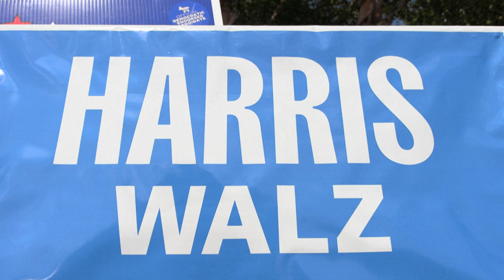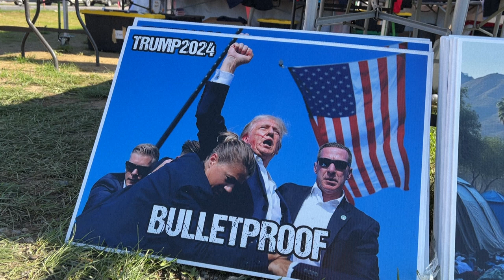Harris aventaja a nivel nacional a Trump en una encuesta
La candidata demócrata a la Casa Blanca, Kamala Harris, aventaja ligeramente a nivel nacional a su rival republicano, Donald Trump, según una encuesta publicada el martes, cuando faltan cuatro semanas para las elecciones estadounidenses.